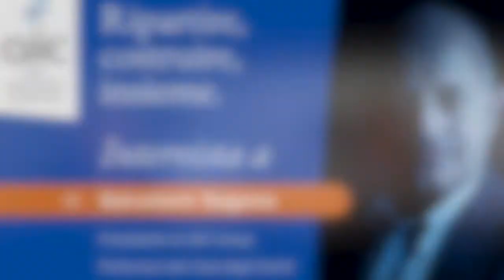"Ripartire, ricostruire, insieme" - Intervista con Salvatore Sagone